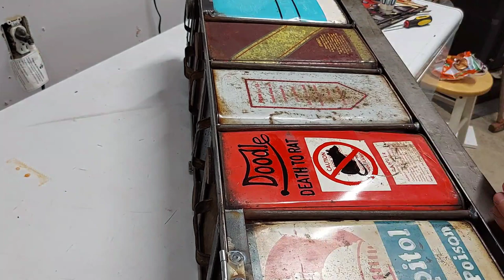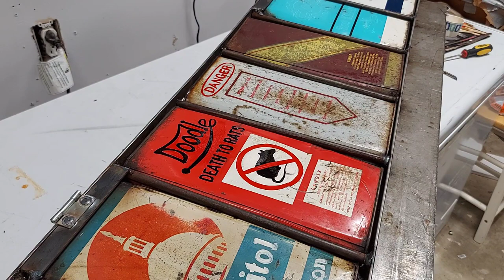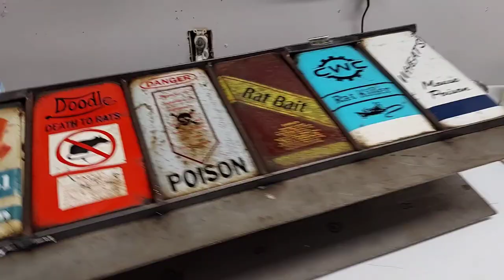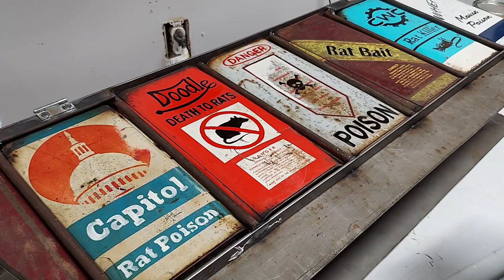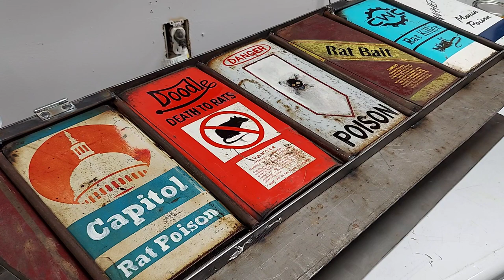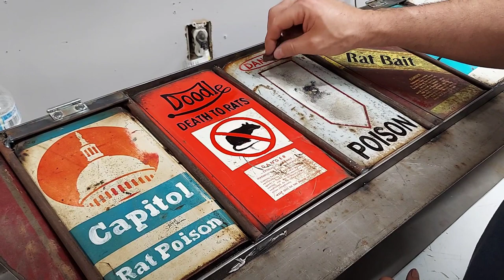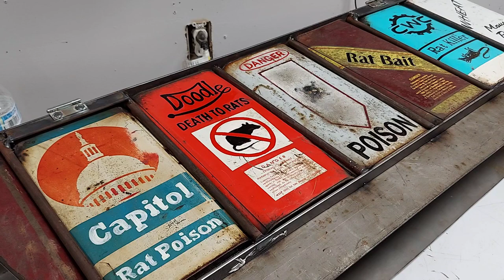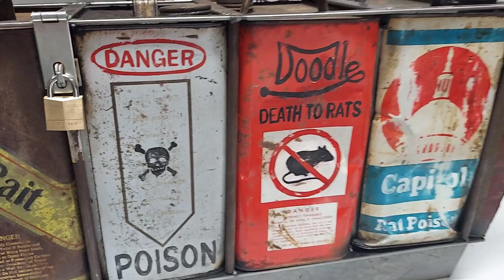Lettering cans for Cory Wheat Customs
Letting cans for project mouse trap from Cory Wheat Customs.